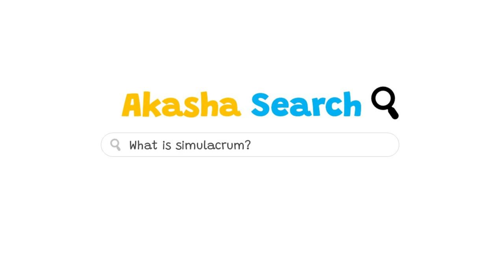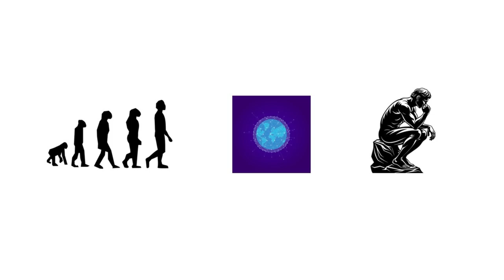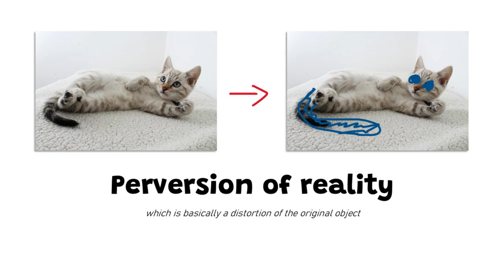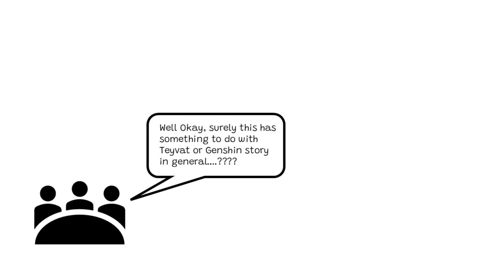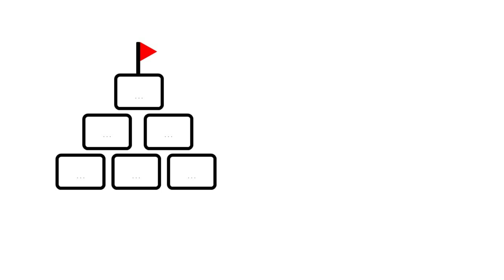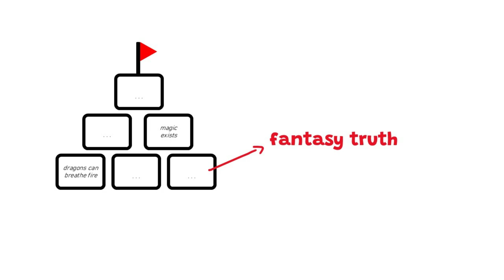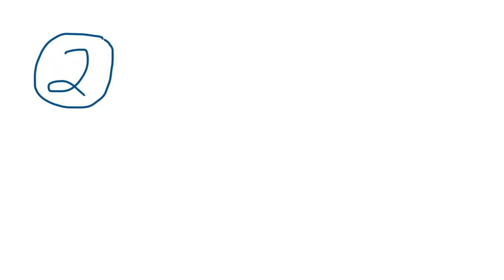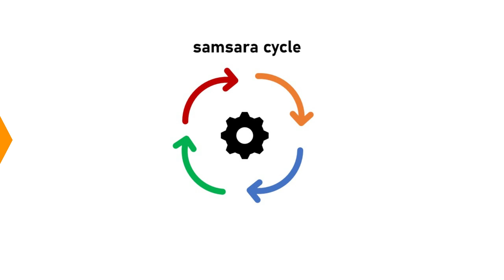Simulanka and New Reality - Genshin Impact Theory and Lore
Before we move on to Natlan, let's discuss what Simulanka has been cooking, which might lead us uncovering the hidden meaning and nature of Teyvat, and also the true purpose of Fatui's plan and The Abyss Order Loom of Fate...

⬇️ The Ultimate Project to Save Teyvat - Genshin Impact Theory